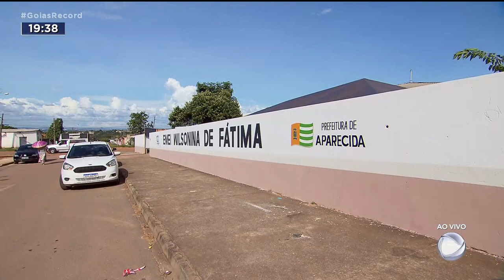COVID-19 CRIANÇAS SÃO VACINADAS NAS ESCOLAS DE APARECIDA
APARECIDA É A PRIMEIRA CIDADE, EM GOIÁS, A VACINAR CRIANÇAS CONTRA A COVID-19 NAS ESCOLAS. CERCA DE MIL DOSES JÁ FORAM APLICADAS ATÉ AGORA. A MEDIDA AJUDA A AMPLIAR A COBERTURA VACINAL ENTRE CRIANÇAS DE 5 A 11 ANOS.